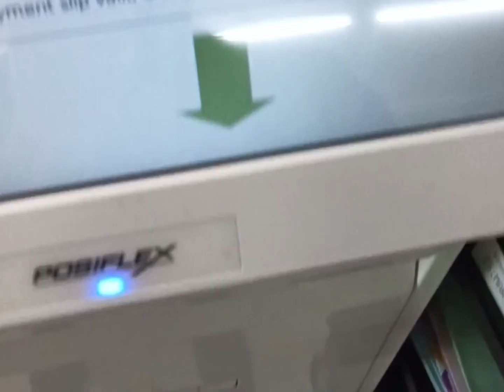Cash in Gcash via CLIQQ at 7 Eleven